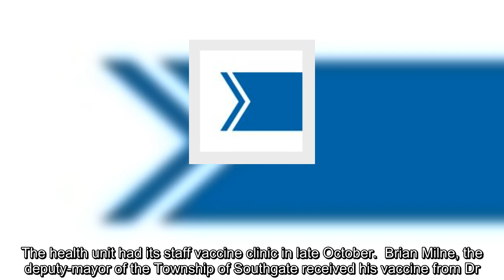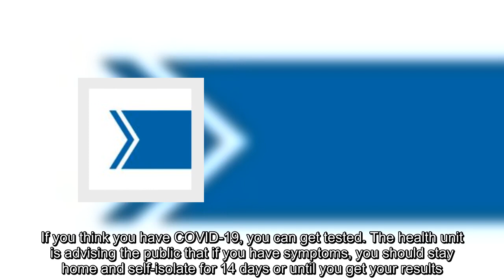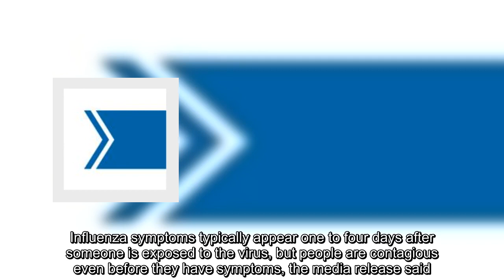Health unit promotes availability of flu vaccine